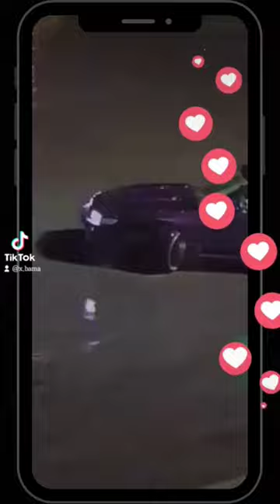cayman cline - tongue